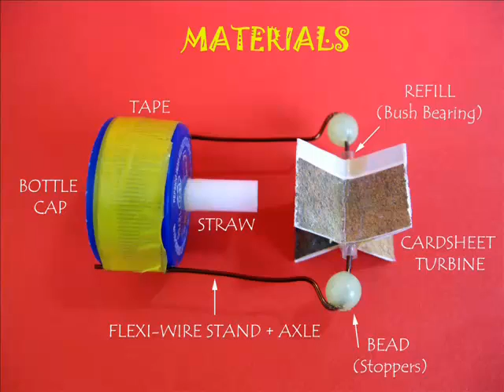BOTTLE TURBINE - FRENCH - Award winning turbine!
This amazing toy was designed by Durga a school girl coming from a very poor family. She won a big prize for this innovation. A small card sheet turbine is mounted on a bottle lid with a hole. The bottom of the bottle is cut. On moving this bottle in a jug of water -- air is ejected from the hole and it runs the turbine.
This work was supported by IUCAA and Tata Trust. This film was made by Ashok Rupner TATA Trust: Education is one of the key focus areas for Tata Trusts, aiming towards enabling access of quality education to the underprivileged population in India. To facilitate quality in teaching and learning of Science education through workshops, capacity building and resource creation, Tata Trusts have been supporting Muktangan Vigyan Shodhika (MVS), IUCAA's Children’s Science Centre, since inception. To know more about other initiatives of Tata Trusts, please